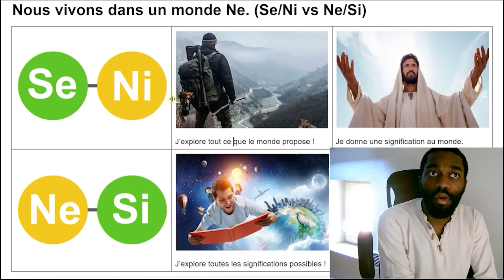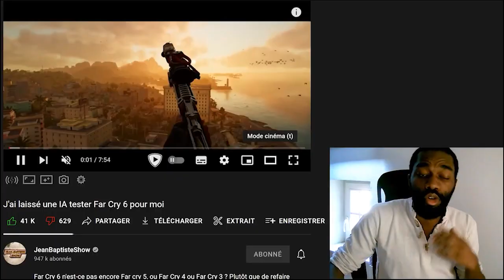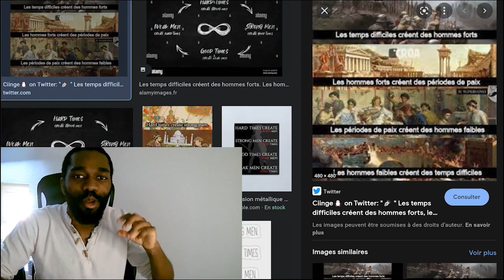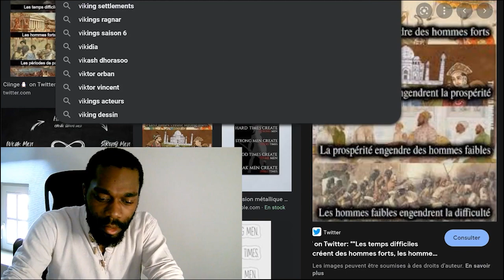Ni/Se vs Ne/Si : Les Ne buveurs de soja vont détruire notre civilisation. (MBTI Efficace)